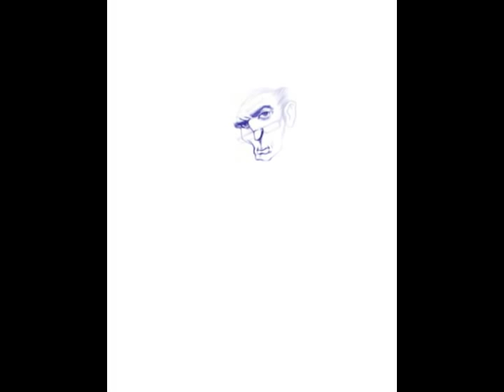Ilustración a bolígrafo / illustrator drawing pen . Making off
LA SUERTE DE JEREMÍAS BARROW

No hace mucho tiempo, en un lejano reino, habitó un caballero cuyo nombre era Jeremías Barrow. Jeremías, honrado comerciante había amasado una enorme fortuna a base de mucho trabajo y esfuerzo, pero su suerte cambió el día en que nació Andrew y su joven mujer no supero el parto.

Los años pasaron y su fortuna creció y creció, pero el corazón de Jeremías estaba helado desde la muerte de su amada.

El alma de Jeremías rejuveneció cuando apareció la bella Elisenda. La exuberancia y sexualidad de la joven cautivó a un maduro Jeremías que se rindió a sus deseos y se casó con ella.

Pasaron los años y los excesos provocados por las fiestas y alcohol acabaron con la belleza de Elisenda. Era conocido por todos en la villa, la afición de la señora Barrow por los jóvenes que día tras día acudían a su mansión mientras Jeremías trabajaba de sol a sol. Aún así el amor del resignado Jeremías por ella crecía año tras año, igual que su fortuna.

Una oscura noche, Elisenda poseída por el alcohol y las drogas decidió, una vez más avergonzar a su marido con lo que por todos era conocido, y entre risas le hizo saber la peor de las humillaciones. Hacía años que Jeremías y Elisenda no yacían.

Esa noche Jeremías decidió recuperar su suerte y acabar con años de humillación abriendo en canal el estómago de su amada y extrayéndole el fruto de su infidelidad. Luego con él en las manos se dirigió a la habitación de su último amante y lo degolló.

Allí quedaron Elisenda, Andrew y su semilla envenenada.

Allí quedo el amor y la suerte de Jeremías Barrow.

Dibujo a bolígrafo del ilustrador Juanma García Escobar. Proceso de creación de la ilustración a bolígrafo. Crimen pasional,  asesinato de dos amantes. Mirada enigmática. // Illustrator drawing pen Juanma García Escobar. Process of creating the artwork in pen. Crime of passion, murder of two lovers. Enigmatic gaze.